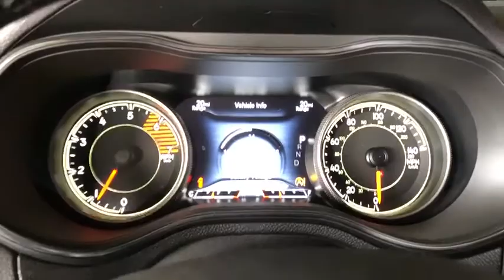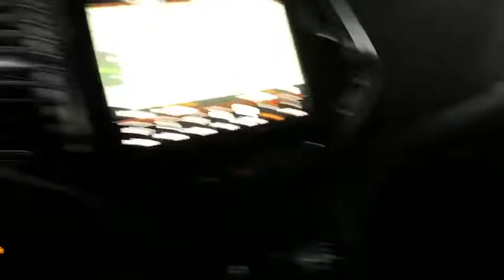2019 Jeep Cherokee Los Angeles, Beverly Hills, Santa Monica, Van Nuys, Culver City, LA L100017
New 2019 Jeep Cherokee available in Los Angeles, California at Los Angeles CDJR. Servicinng the Beverly Hills, Santa Monica, Van Nuys, Culver City, CA area.

ENGINE: 2.0L I4 DOHC DI TURBO W/ESS  -inc: Acoustic Windshield  Active Noise Control System  Dual Bright Exhaust Tips  180 Amp Alternator  Base Insulation Group,ILLUMINATED FRONT CUPHOLDERS,BLACK  PREMIUM LEATHER TRIMMED BUCKET SEATS,BILLET SILVER METALLIC CLEARCOAT,QUICK ORDER PACKAGE 2YG  -inc: Engine: 2.0L I4 DOHC DI Turbo w/ESS  Transmission: 9-Speed 948TE Automatic,GVWR: 5 050 LBS  (STD),LUXURY GROUP  -inc: Hands-Free Power Liftgate  Carpeted Cargo Area Trim Panels  Fore/Aft Adjusting 2nd Row Seat  Tonneau Cover  Ventilated Front Seats,3.734 AXLE RATIO  (STD),TRANSMISSION: 9-SPEED 948TE AUTOMATIC  (STD),RADIO: UCONNECT 4C NAV W/8.4 DISPLAY  -inc: SiriusXM Traffic Plus  HD Radio  For Details Visit DriveUconnect.com  1-Year SiriusXM Guardian Trial  5-Year SiriusXM Travel Link Service  5-Year SiriusXM Traffic Service  GPS Navigation  SiriusXM Travel Link  4G LTE Wi-Fi Hot Spot,Front Wheel Drive,Power Steering,ABS,4-Wheel Disc Brakes,Brake Assist,Aluminum Wheels,Tires - Front Performance,Tires - Rear Performance,Heated Mirrors,Power Mirror(s),Integrated Turn Signal Mirrors,Rear Defrost,Privacy Glass,Intermittent Wipers,Variable Speed Intermittent Wipers,Rear Spoiler,Remote Trunk Release,Power Liftgate,Power Door Locks,Daytime Running Lights,Automatic Headlights,Fog Lamps,AM/FM Stereo,Satellite Radio,Bluetooth Connection,Requires Subscription,Premium Sound System,MP3 Player,Steering Wheel Audio Controls,Auxiliary Audio Input,Premium Sound System,Satellite Radio,Requires Subscription,Power Driver Seat,Power Passenger Seat,Mirror Memory,Driver Adjustable Lumbar,Seat Memory,Power Driver Seat,Driver Adjustable Lumbar,Power Passenger Seat,Passenger Adjustable Lumbar,Pass-Through Rear Seat,Rear Bench Seat,Adjustable Steering Wheel,Trip Computer,Power Windows,Leather Steering Wheel,Heated Steering Wheel,Keyless Entry,Power Door Locks,Keyless Entry,Power Door Locks,Keyless Start,Universal Garage Door Opener,Cruise Control,Climate Control,Multi-Zone A/C,A/C,Woodgrain Interior Trim,Leather Seats,Bucket Seats,Auto-Dimming Rearview Mirror,Driver Vanity Mirror,Passenger Vanity Mirror,Driver Illuminated Vanity Mirror,Passenger Illuminated Visor Mirror,Floor Mats,Mirror Memory,Seat Memory,Remote Engine Start,Keyless Start,Smart Device Integration,Smart Device Integration,Power Door Locks,Power Windows,Trip Computer,Heated Front Seat(s),Engine Immobilizer,Security System,Traction Control,Stability Control,Traction Control,Front Side Air Bag,Rear Parking Aid,Blind Spot Monitor,Tire Pressure Monitor,Driver Air Bag,Passenger Air Bag,Front Head Air Bag,Rear Head Air Bag,Passenger Air Bag Sensor,Front Side Air Bag,Rear Side Air Bag,Knee Air Bag,Child Safety Locks,Back-Up Camera